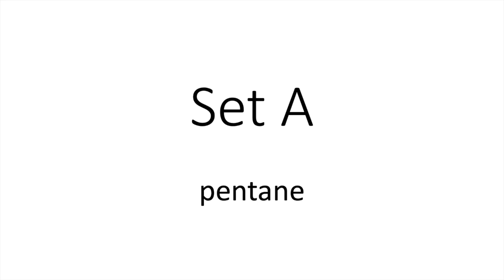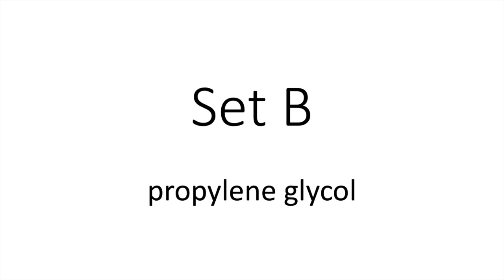Viscosity Flasks - Sets A and B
This video gives the time, in seconds, that the pure compound swirls in the beaker after a quick spin